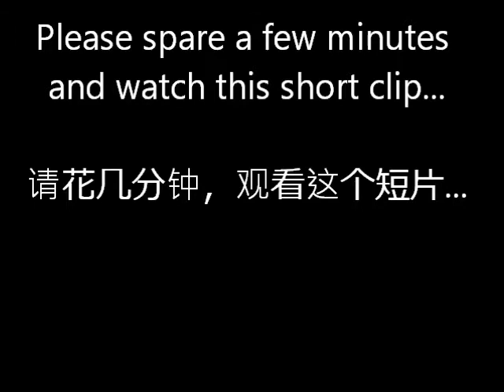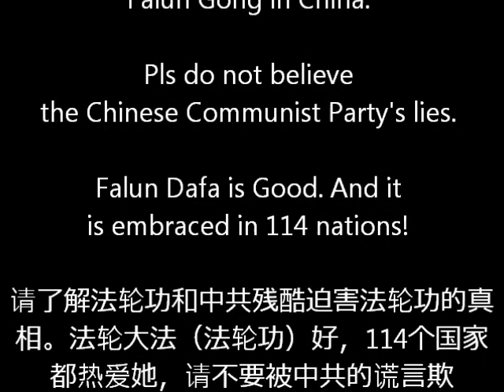敦煌的故事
【新唐人2011年8月27日讯】【今日点击】周末视频(109)水画-敦煌的故事：真正的传统文化，境界不同，感受各异。
--- Falun Dafa (Falun Gong) Around the World! 世界各地的法轮大法（法轮功)